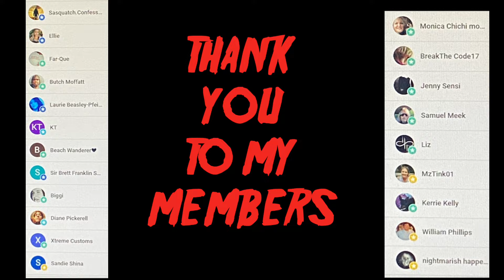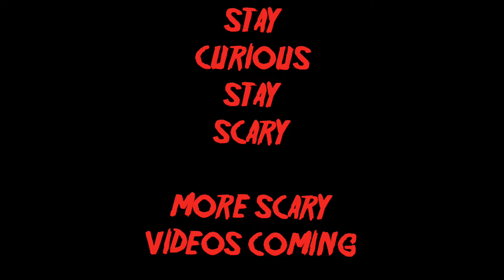IT MOVES WITH THE FOG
A highlight video from my last update “SOMETHINGS IN THE FOG”! I caught an amazing video of the Ohio GrassMan! Check out full video tons of sightings happen in this video

and if you LIKED the video please give it a 👍

For CANDLES BY DEE email

 Dees Dark Adventures

You can send letters or art ( I love scary drawings)
251 Goshen Ohio 45122

To SHARE your experiences or just wanna chat ! You can always

YOU CAN NOW JOIN THE ADVENTURERS CLUB